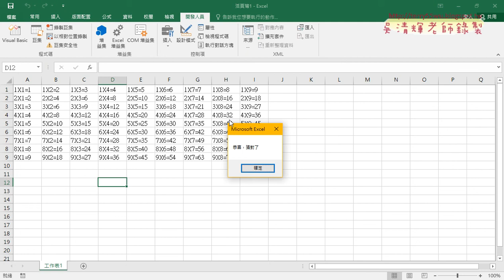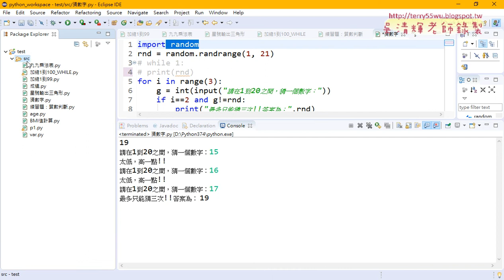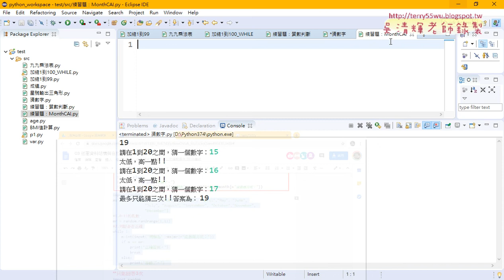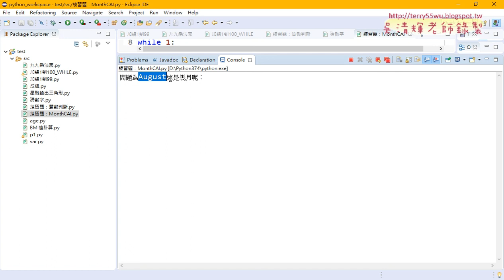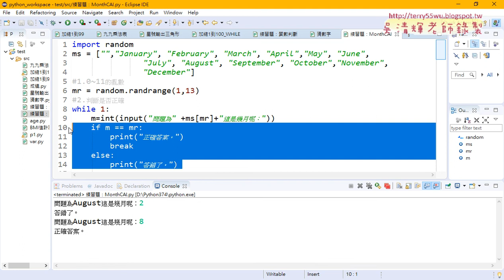08 練習題MonthCAI程式說明